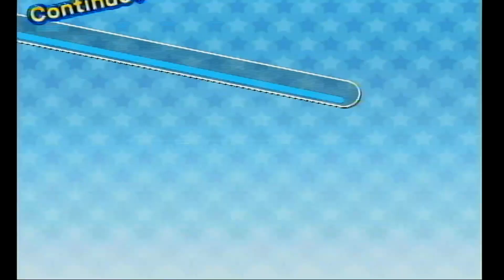Mario Kart Arcade GP 2, 100CC, Pac - Man Cup